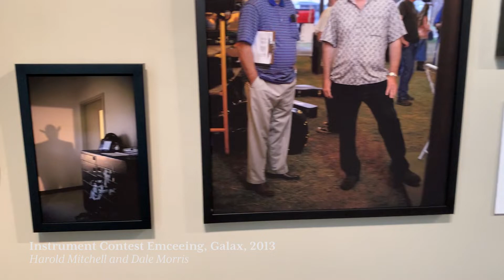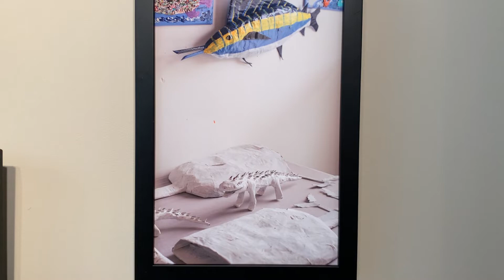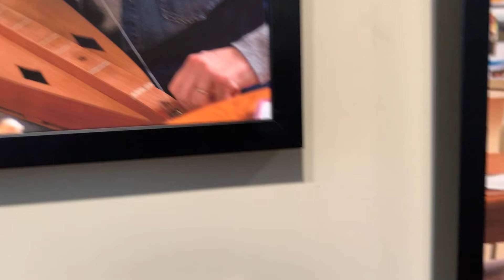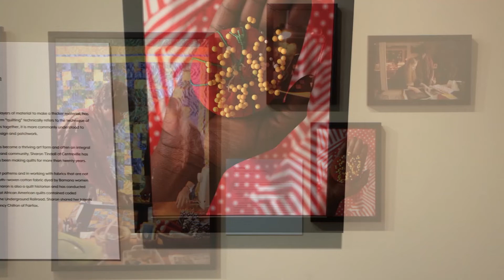Real Folk Eps 2: Passing on Trades & Traditions Through the Virginia Folklife Apprenticeship Program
Check out the second video in a series of virtual tours of our current special exhibit Real Folk: Passing on Trades & Traditions Through the Virginia Folklife Apprenticeship Program.

Real Folk: Passing on Trades & Traditions through the Virginia Folklife Apprenticeship Program gives viewers an inside look at these traditions and the people who are keeping them alive, helping to ensure that Virginia’s treasured folkways remain in good keeping for years to come.

The Birthplace of Country Music Museum, an affiliate of the Smithsonian Institution, tells the story of the 1927 Bristol Sessions recordings, explores how evolving sound technology shaped their success, and highlights how this rich musical heritage lives on in today’s music. Through text and artifacts, multiple theater experiences, and interactive displays – along with a variety of educational programs, music performances, and community events – the exciting story of these recording sessions and their far-reaching influence comes alive. Rotating exhibitions from guest curators and other institutions, including the Smithsonian, are featured throughout the year in the Special Exhibits Gallery. The museum also houses a collection of related objects, photographs and paper ephemera, and digital items.

"Big Yellow Tent" Rex McGee
"Fortune" Phyllis Gaskins and Anna Stockdale (courtesy of VA Folklife)
"Spider Shoe" - Nate Leath and the Wildmans (courtesy of VA Folklife)